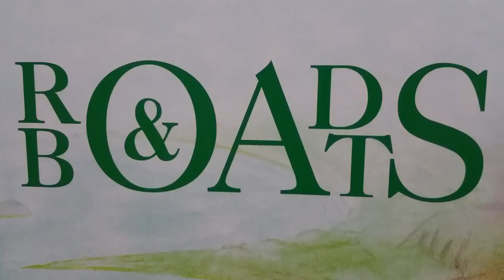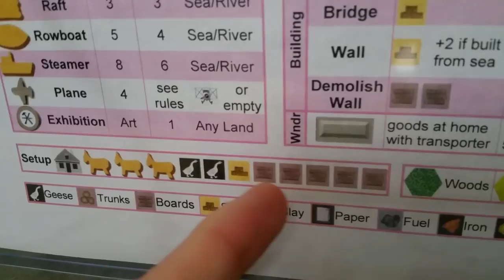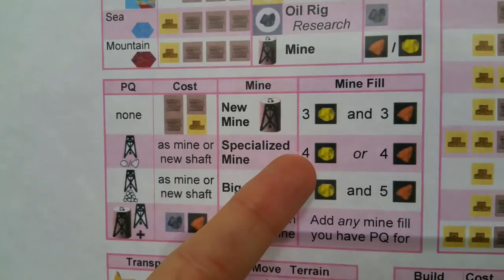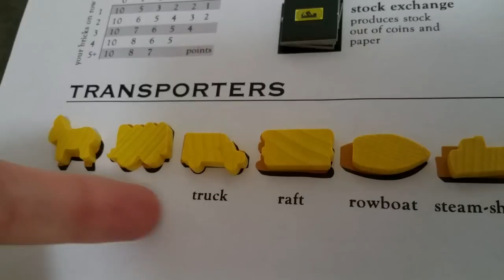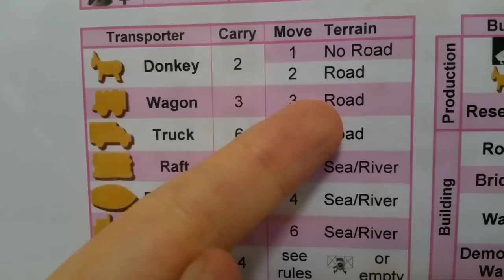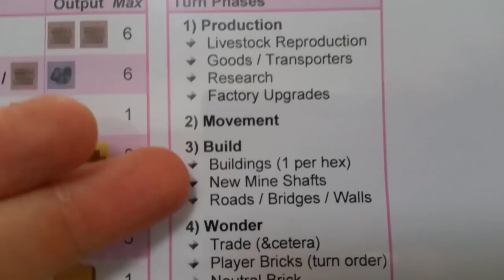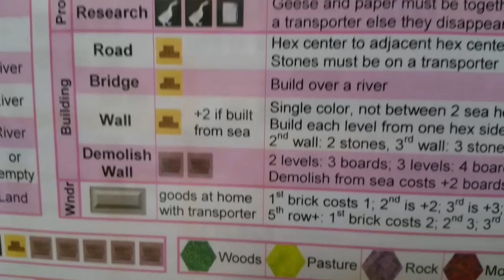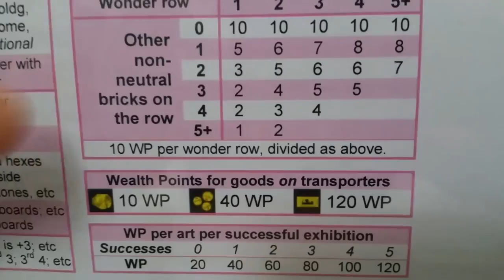Roads & Boats: How to Play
Instructional board game video